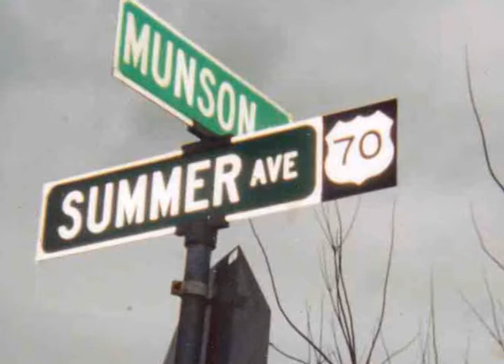Boys Round Here (Blake Shelton) Easy Strum Guitar Lesson Chords How to Play Tutorial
LEARN 98 Songs in 15 Minutes SURE BE COOL IF YOU DID ANYWHERE WITH YOU SPRINGSTEEN Super easy guitar lesson on Boys Round Here by Blake Shelton with chords, strum patterns to cover the tune or play with the recording. LEARN 98 Songs with 4 Chords in 15 Minutes SONGWRITING BASICS STRUM PATTERN LESSON GUITAR LESSON PLAYLISTS

... BOYS OF SUMMER CHART ...